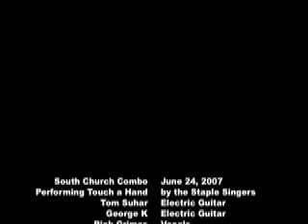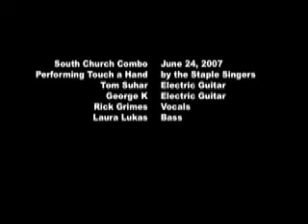South Church Combo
South Church Combo performing Touch a Hand June 24, 2007